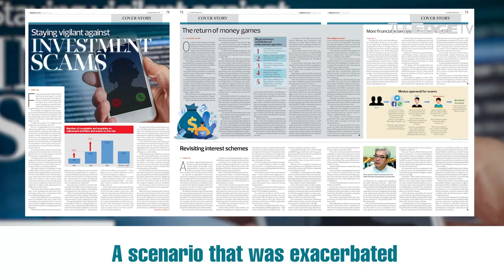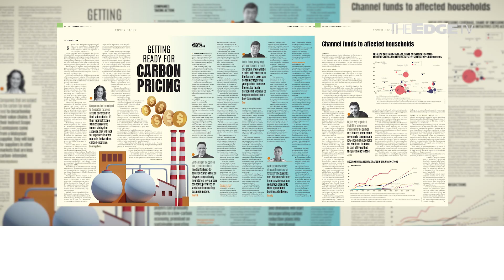EDGE WEEKLY: Scam Alert!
In The Edge Malaysia this week — The rise in investment scams and what is being done about it.